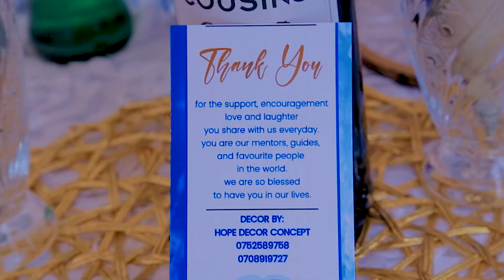Maria And Juma Okwanjula @Nakaseke UG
This is our Baganda introduction and cultural wedding event that went down on December 27th 2023 in Nakaseke town’ Liweero districtin Uganda.  Enjoy this amazing short video guys 😊😊😊